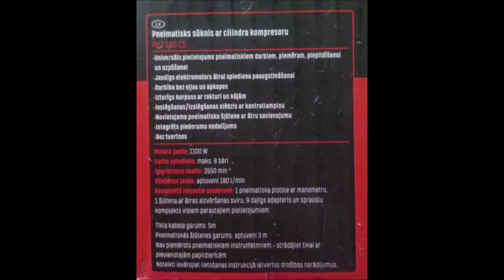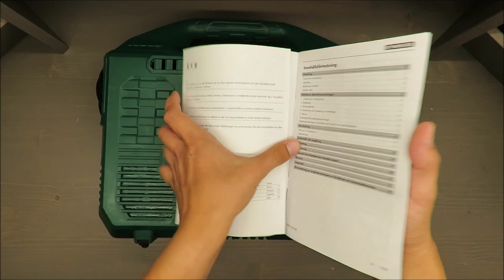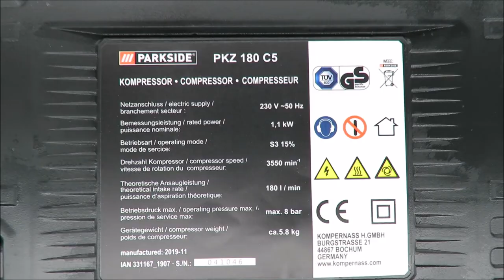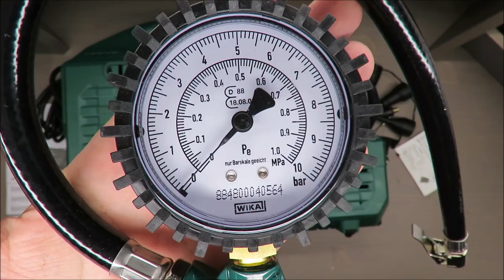Parkside Air Pump with Piston Compressor PKZ 180 C5 UNBOXING (Lidl 8bar 180l 3550 1100W)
IAN: 331167

Features
Air Pump with Piston Compressor PKZ 180 C5
Versatile use for compressed air work such as inflating and blowing
Powerful electric motor for fast pressure build-up
Oil- and maintenance-free operation
Robust housing with carry handle and feet
On/off switch with control light
Stowable air pressure hose with quick coupling
Built-in accessory compartment
No reservoir tank

Package contents
1 air Pump with Piston Compressor
(incl. compressed air hose and connection cable)
1 compressed air gun (with manometer)
1 extension nozzle
1 ball needle
1 valve adapter
3 adapter nozzles
1 adapter for the nozzle set
2 universal adapters
Operating instructions
Technical data
Rated voltage: 230 V ~ 50 Hz
(alternating current)
Rated power: 1.1 KW
Operating mode: S3 15% 10 min.
Compressor
revolutions: 3550 min-1
Operating pressure: max. 8 bar
Theo. Intake capacity: 180 l/min.
Protection rating: IPX0
Protection class: II / (double insulation)
Appliance weight: approx. 5.8 kg
Operating mode S3 - 15% - 10 min: S3 = intermittent
operation without the impact of the start-up.
This means that during a period of 10 minutes, the
maximum operating time is 15% (1.5 min).
Noise information:
Noise measurement value determined in accordance
with EN ISO 2151. The A-rated noise level of the
power tool is typically as follows:
Sound pressure level: LPA = 93.7 dB (A)
Uncertainty: K = 3 dB (A)
Sound power level: LWA = 93.5 dB (A)
Uncertainty: K = 2.77 dB (A)